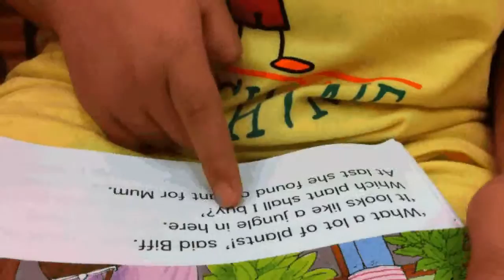3Knox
Lost in the Jungle